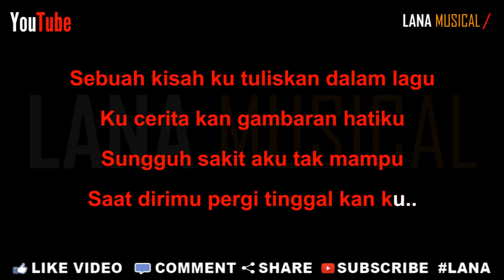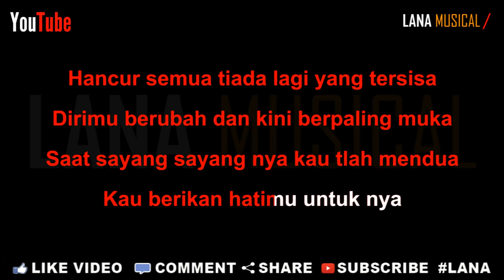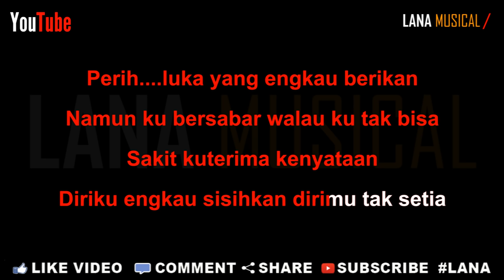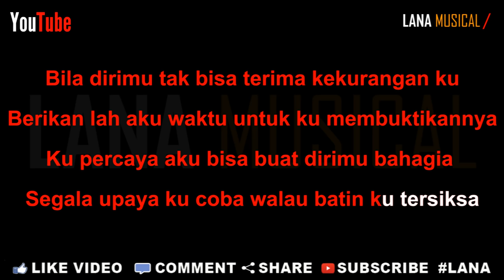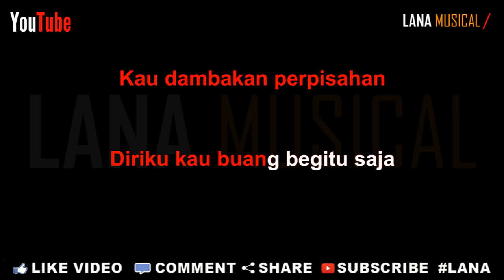Nazia Marwiana - Gambaran Hati (Karaoke) | LMusical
Official Music Video :
Nazia Marwiana - Gambaran Hati

Special Thanks To :
Artist            : Nazia Marwiana
Songwriter  : Adi Bugak

♫ Aktifkan Nada Sambung ♫ :
Ketik : GAMFE kirim SMS ke 1212 (TELKOMSEL)
Ketik : SET GAMFE kirim SMS ke 808 (INDOSAT)
Ketik : 16613161 kirim SMS ke 1818 (XL 1818)

♫ Lyrics ♫ (Gambaran Hati)

Sebuah  kisah ku tuliskan dalam lagu
Ku cerita kan gambaran hatiku
Sungguh sakit aku tak. Mampu
Saat dirimu pergi tinggal kan ku..

Hancur semua tiada lagi yang tersisa
Dirimu berubah dan kini berpaling muka
Saat sayang sayang nya kau tlah mendua
Kau berikan hatimu untuk nya

Perih. luka yang engkau berikan
Namun ku bersabar walau ku tak bisa
Sakit kuterima kenyataan diriku engkau sisihkan dirimu tak setia

Chorus
Bila dirimu tak bisa terima kekurangan ku
Berikan lah aku waktu untuk ku membuktikan nya
Ku percaya aku bisa buat dirimu bahagia
Segala upaya ku coba walau batin ku tersiksa

Kini engkau telah pergi tinggalkan sejuta luka
Ku hanya bisa berdo'a agar dirimu bahagia
Kau dambakan perpisahan yang tak pernah ku inginkan
Seiring berjalan harus aku terima

Kau dambakan perpisahan
Diriku kau buang begitu saja

PT. Global Musik Era Digital disingkat Global Musik didirikan sejak tahun 2008. Global Musik merupakan pengembang "Music Industry Publishing Artist Management Content Provider" dan mitra kerja Telcom, Produser, Musisi, Artis & Kreator Era Digital.